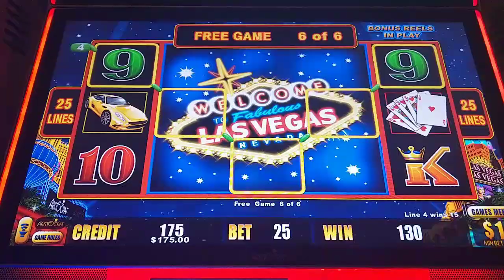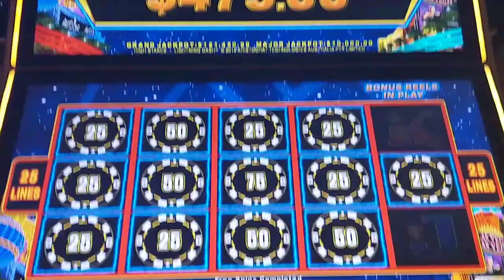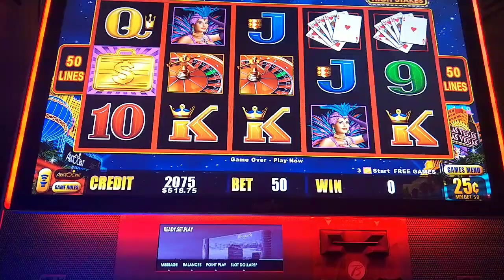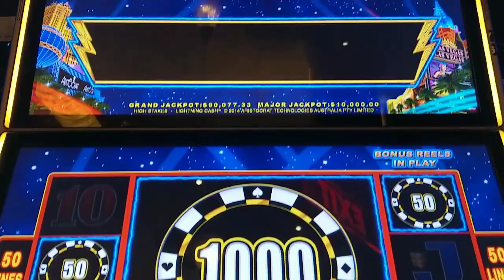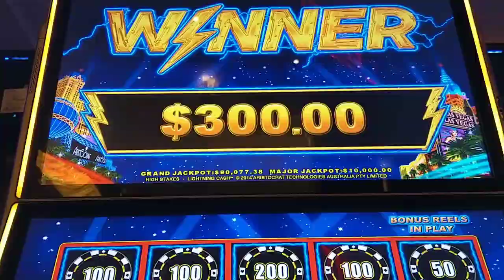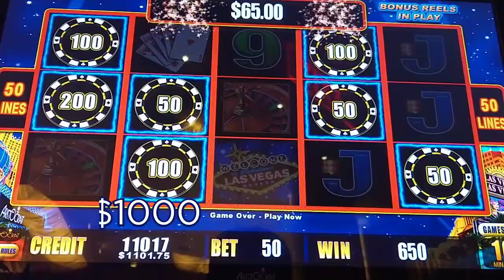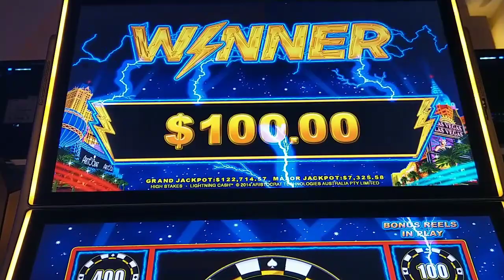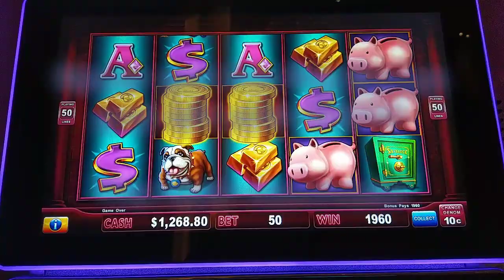Maxed Out Progressive Hunt! High Limit Lightning Cash and Piggy Bankin'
Two recent profitable high limit slot sessions trying to chase $10,000 maxed out Major jackpots and six figure Grand jackpots.  Starting bankroll was $500. @Theborgata